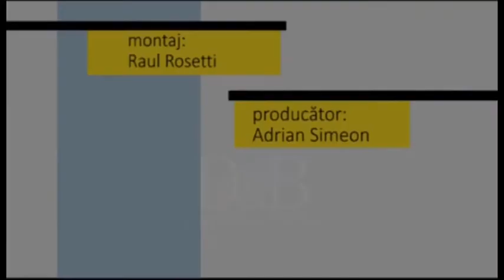Fotoliul cu ghimpi Cozmescu & Maier PART 2